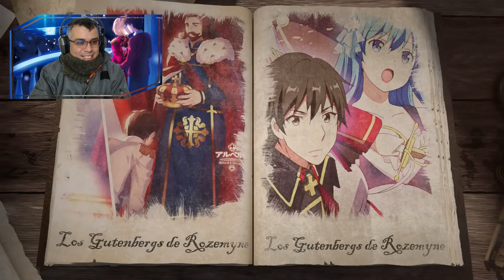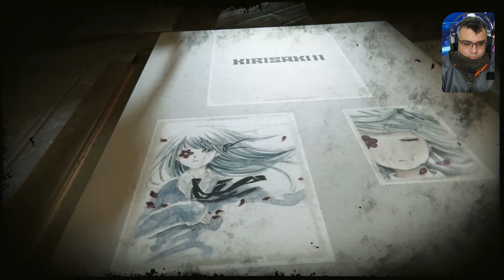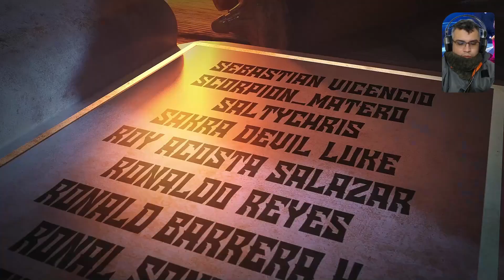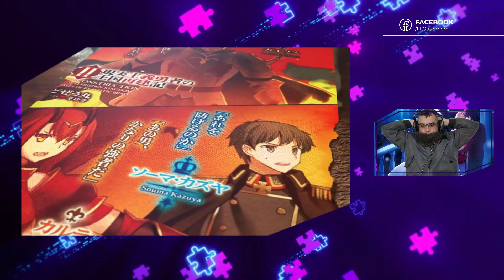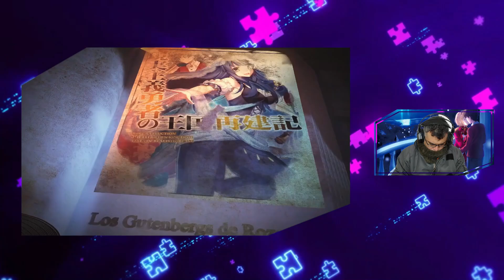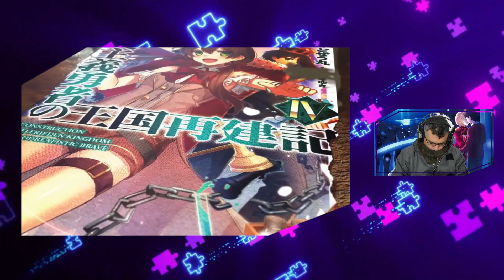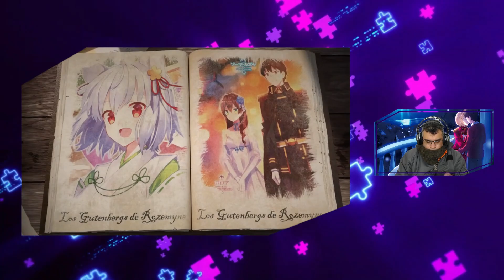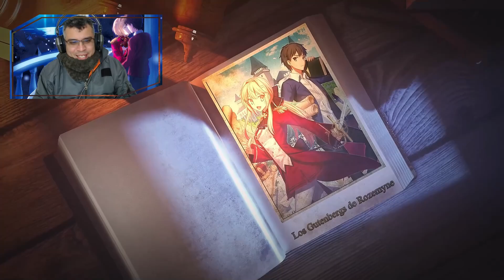La Trampa para El Kaiju Ooyamizuchi / Vol. 13 - Cap. 08 / Resumen GenjitsuShugi Yuusha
llegamos a la parte mas interesante del volumen, el inicio de la batalla contra el kaiju, quieres saber que sucederá?? descúbrelo en este resumen.

📋 Menu del Video:

⏲ 00:00 Introducción
⏲ 01:36 A lo que Vinieron xD